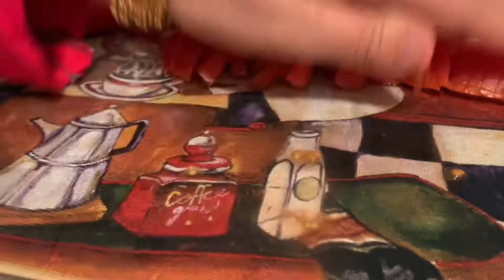Zucchini recipe that will change your mind about Zucchini- so delicious I cook it 3 times a week!